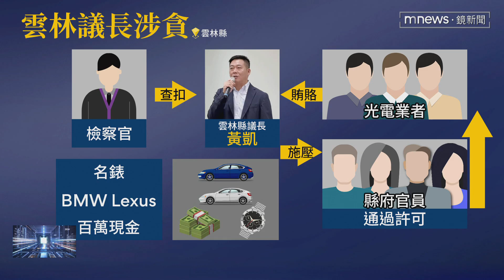涉收綠能廠商上千萬 雲縣議長黃凱被聲押禁見｜鏡新聞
雲林縣議長黃凱，涉嫌收受光電業者行賄上千萬，新北地檢署昨日（7/4）指揮調查局新北市調查處，兵分40路南下雲林，搜索議長辦公室、住處以及雲林縣政府建設處，並約談22人到案，其中黃凱經漏夜偵訊後，遭檢方聲押禁見，另外建設處長和業者等人，則諭令10萬至20萬不等交保。